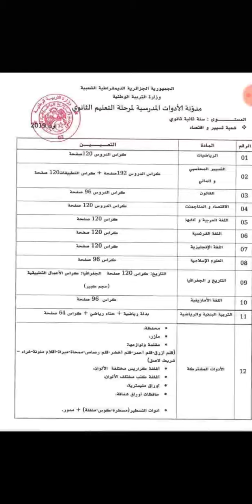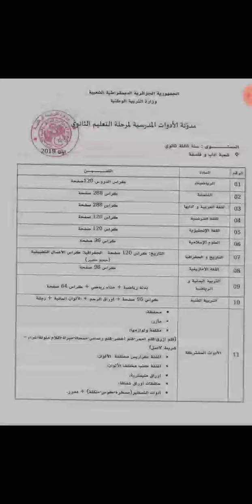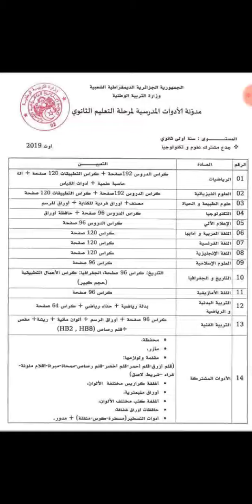قائمة الادوات المدرسية لجميع الأطوار والسنوات ابتدائي متوسط ثانوي ٢٠١٩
قائمة الادوات المدرسية لجميع سنوات التعليم الإبتدائي والمتوسط والثانوي وضعتها وزارة التربية الوطنية هاته السنة للأساتذة والأولياء. بالتوفيق للجميع.